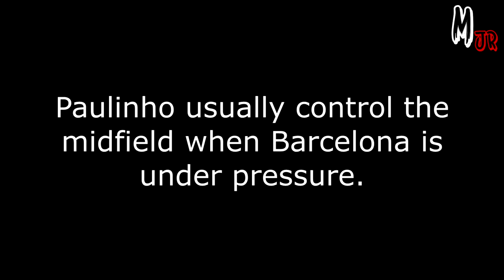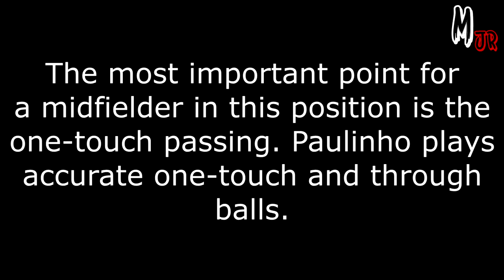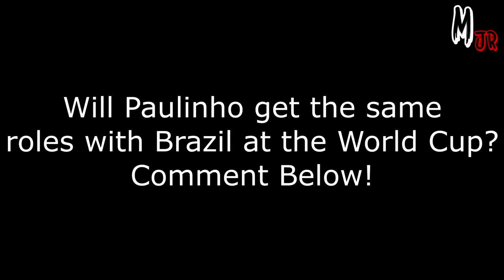Paulinho /The Complete Midfielder/ Tactical Analysis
Check out this short and simple analysis about Paulinho play style this season. Thanks.

The images used in this video are the property of La Liga. The link to the official premier league website is: